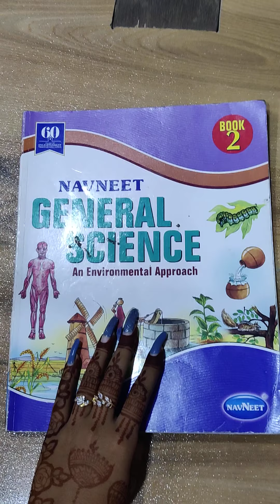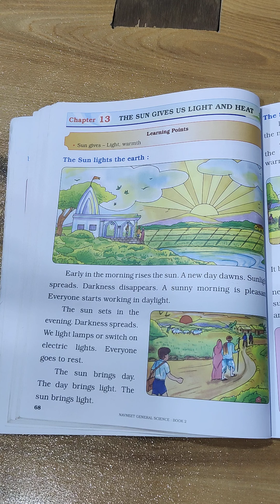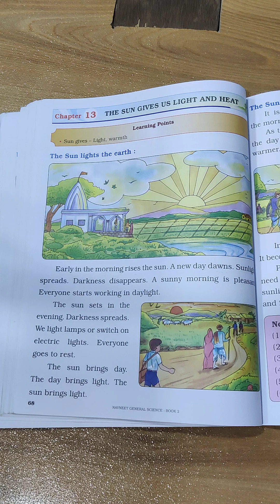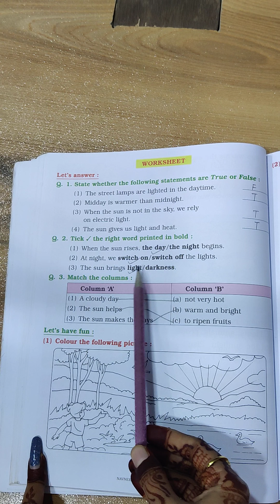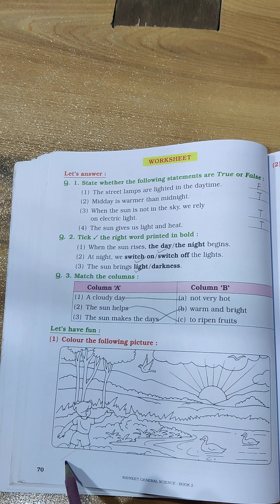Std - 2 - Science - Lecture - 5 - Ch - 13